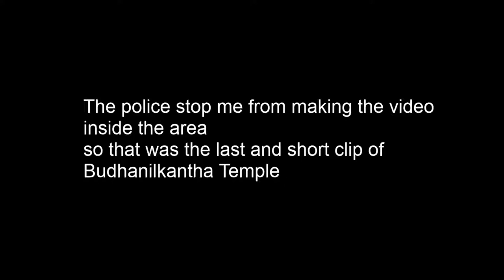Moto Vlog Ride To Budhanilkantha Temple